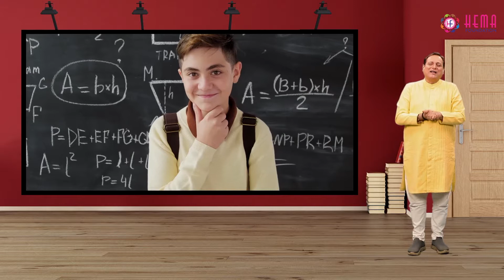Let Lesson be the Mission (Self Realization) By Manoj Joshi (Hindi)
Self-realization can help us to develop a growth mindset, where we see challenges as opportunities for learning and growth rather than insurmountable obstacles. One of the most essential benefits of self-realization is that it can have a positive impact on our relationships with others. Self-actualization needs are also referred to as our 'being' needs; these include personal and creative self-growth, which are achieved through the fulfilment of our full potential.